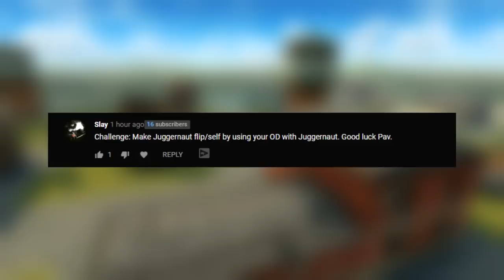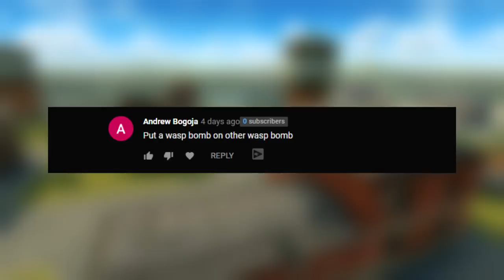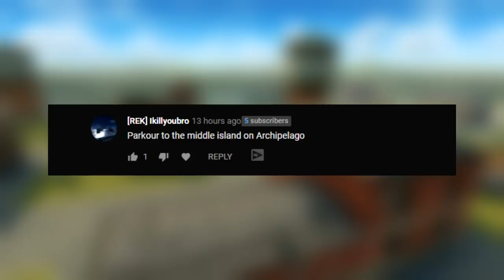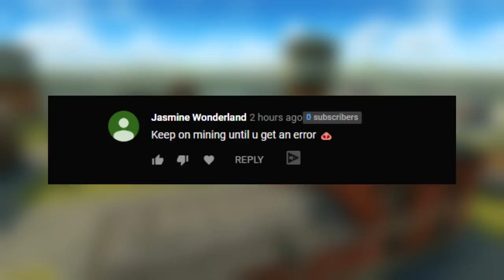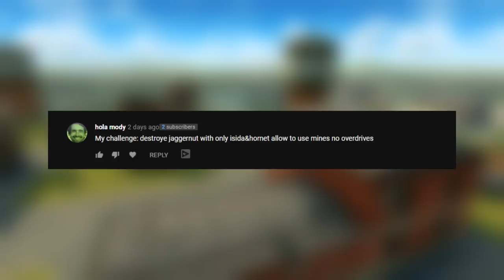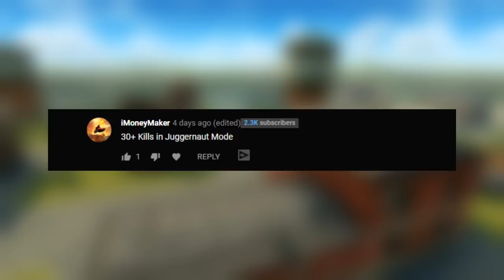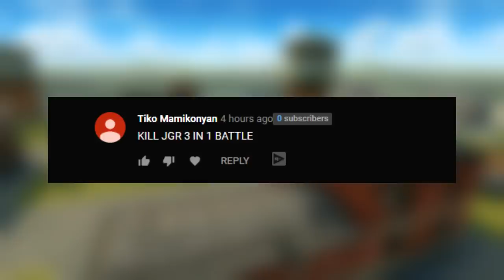Tanki Online Challenges#7 l 20k Mines in 1 battle!?